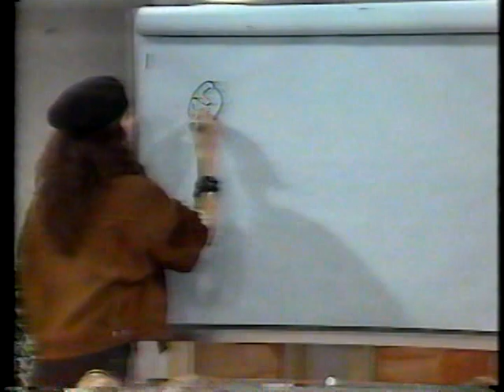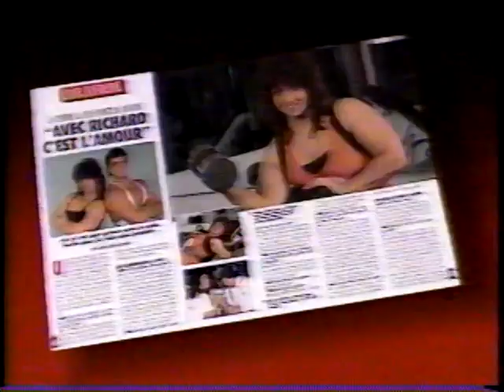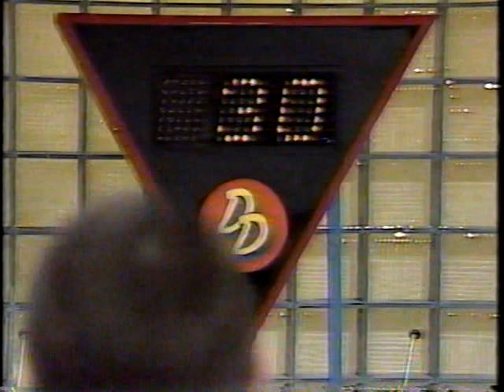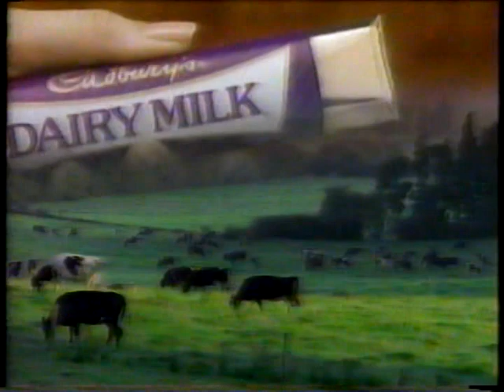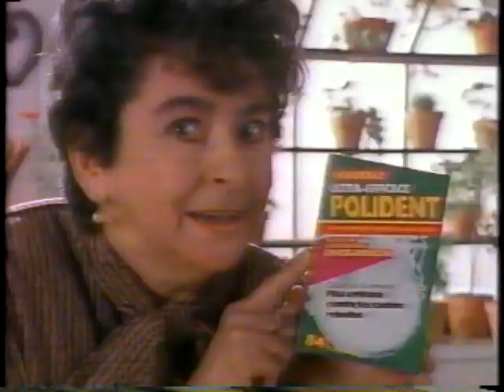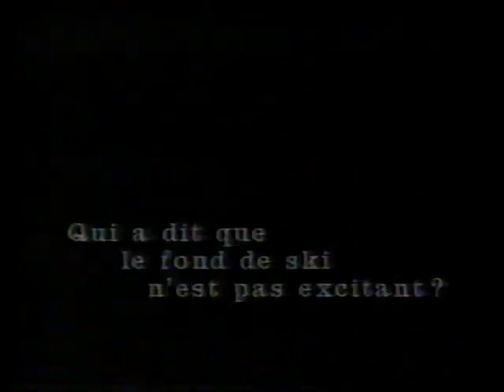Simon Double Défi